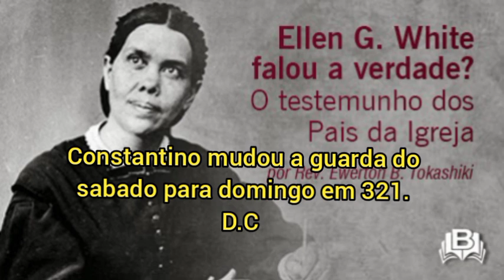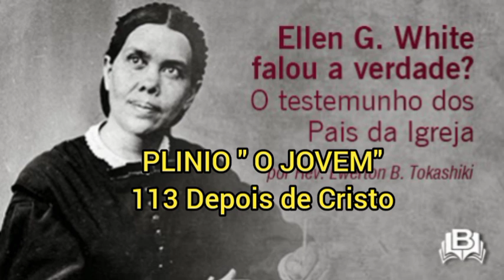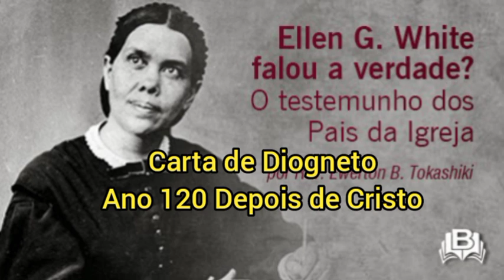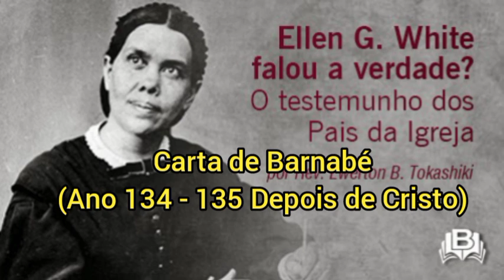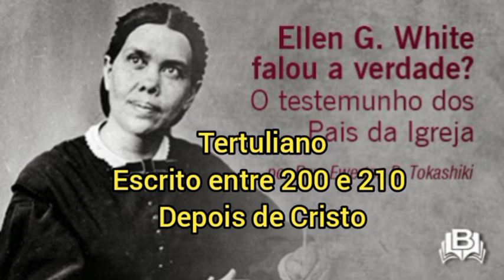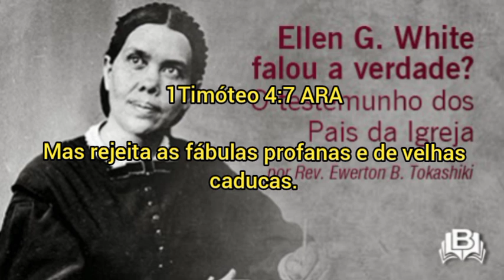Ellen White falou a verdade sobre a mudança do "sábado para o domingo'' ?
Apologética e Teologia Reformada

Ellen G. White falou a verdade? O testemunho dos Pais da Igreja
Por Rev. Ewerton B. Tokashiki

Conclusão

As evidências exigem um veredicto! A declaração da senhora Ellen G. White é insustentável por causa da ausência de fontes e de provas. A verdade está contra ela, pois todo testemunho histórico aponta para a celebração do primeiro dia da semana como sendo o santo dia de descanso, de comunhão e de celebração dos cristãos primitivos que antecederam a “Lei Dominical” de Constantino.

Todos os editos e leis foram promulgados para que os seus súditos incentivados por benefícios civis adotassem a religião cristã. O império romano estava se adaptando ao Cristianismo e não o contrário. Assim, o primeiro dia da semana tornou-se descanso civil, por ser tradicionalmente desde o final do primeiro século um dia reservado para o culto cristão.

Evidências históricas apontam para o favorecimento do imperador romano para o Cristianismo. O que vimos foi que a Igreja no período da Patrística não somente evitava a guarda do sétimo dia, mas desprezava-a como sendo superstição, idolatria e heresia judaizante! Não há no puro Cristianismo nenhum grupo, em nenhum lugar e período que celebrasse o sábado como o dia cristão.